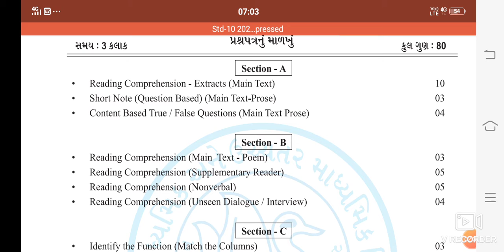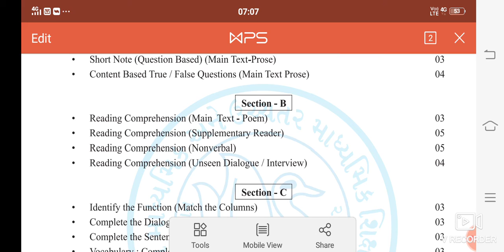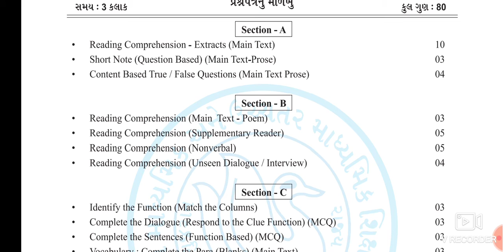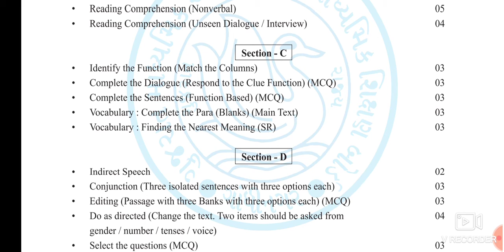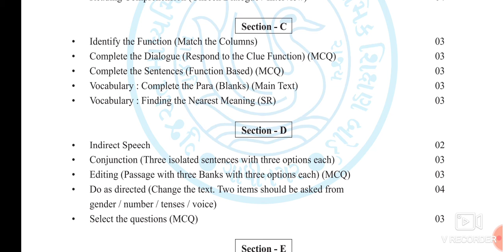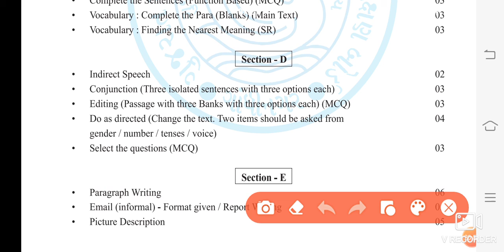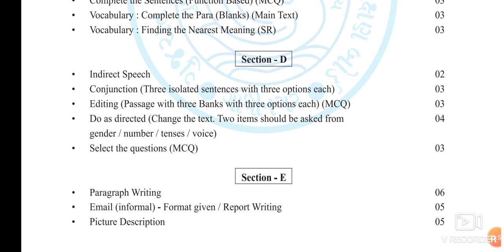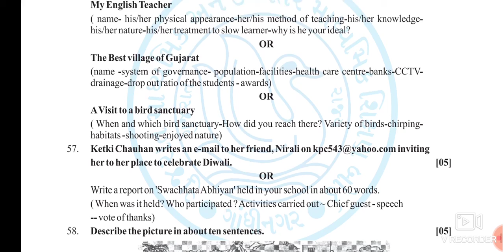STD 10 II ENGLISH II BOARD EXAM PAPER STYLE